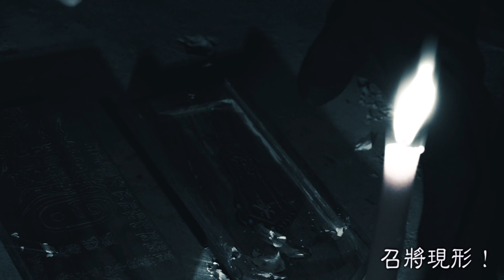八卦鏡尋鬼#後續ep1｜黑火令出現！鬼哥召喚七爺親臨現場巡查｜ 鬼man《巫師日記》【靈異檔案】鬼月 探險、鬼面 ft.盧清 未來男友Liann